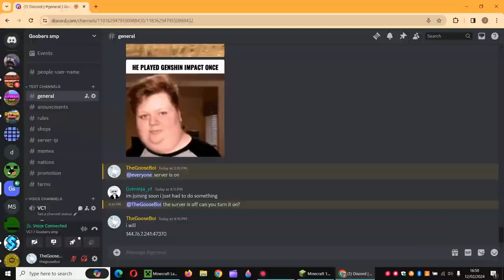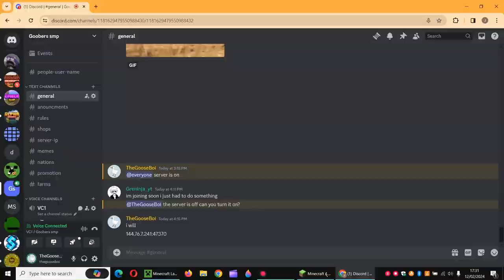I murder Plippy start to build a boxing ring and have fun in Goobers smp episode 6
Minecraft smp with my friends